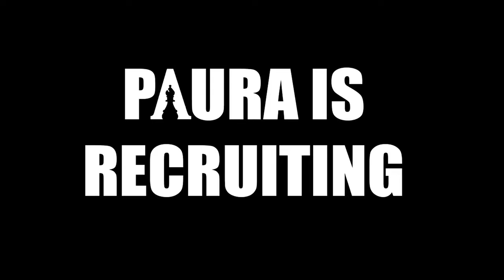TR4P x DIOR x POE - LONGBOW some engages | PAURA [ Taco Bomb | Xavieh